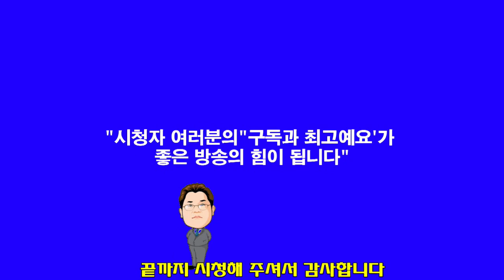조병천 교수"강의"단3:1-20"금 신상의 비밀(2-1)"(한빛세계선교방송)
조병천 교수   신앙상담 및 사역문의 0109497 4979 설교(찬양)를 시청하신 후 구독 또는 최고예요를 꾹 누르시면 감사 하겠습니다 방송출연을 희망하시는 분 김선일목사 연락주세요 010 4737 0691